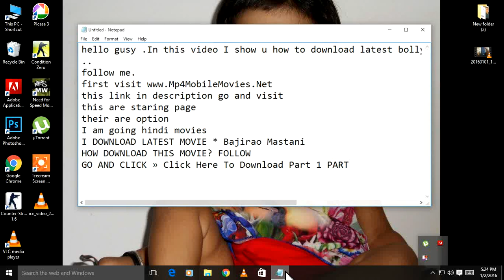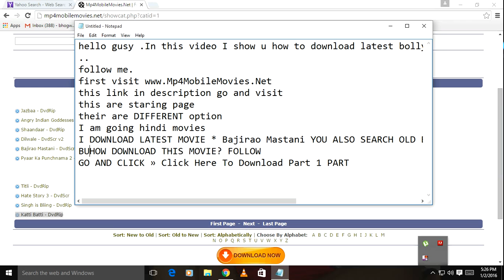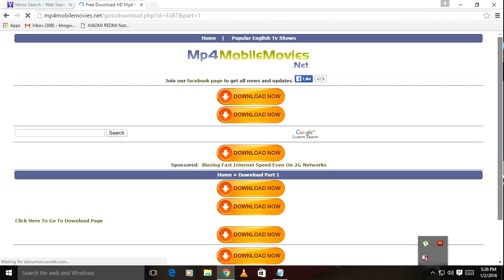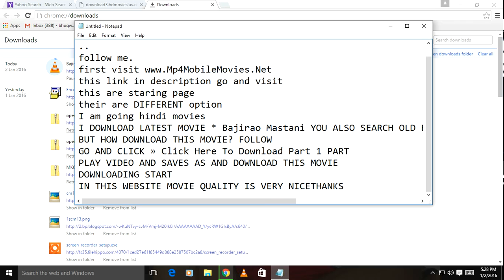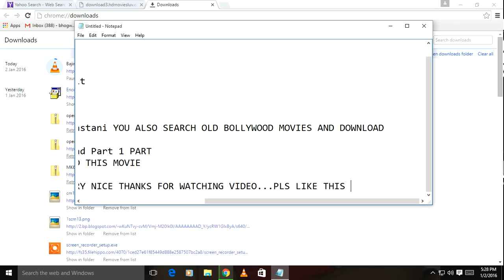How To Download HD Movies .(BOLLYWOOD,HOLLYWOOD)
nice quality movies on their..